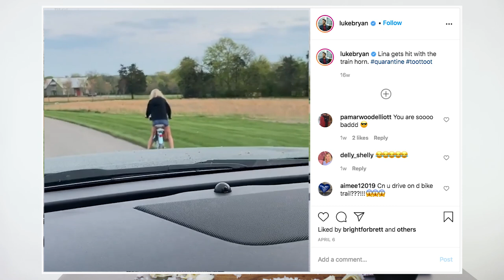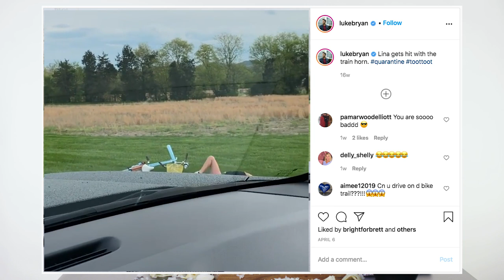Luke Bryan Settles Debate On How Many Margaritas Is Too Many In This Onion Challenge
Country singer and American Idol judge, Luke Bryan, tries to chop as many onions as he can in ten minutes while answering his fans most burning questions—like, how many boots do you own? How many margaritas is too many? What's the 2021 tour going to look like?? Watch and find out 😬